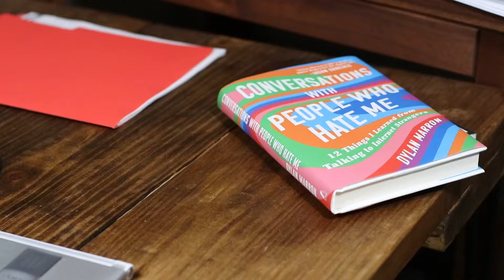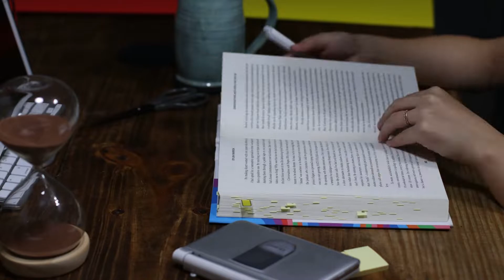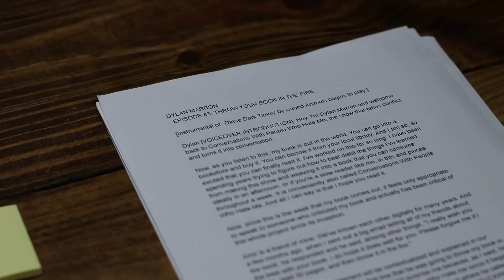Dylan Marronにハマった！/ 今年ベストな洋書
最近ハマってるポッドキャスト
Conversations with people who hate me

同じタイトルで出版されている本も読んでみた

ポッドキャストはDylanさんにヘイトコメントを書いた人と直接話してみる、という内容やコンフリクトのあるゲスト同士の会話をDylanさんが取り持つ、というようなコンセプト

ポッドキャストを聴いているとエピソードの内容や会話の展開によってなぜがすごく心が動いたり、ザワザワしたり

感情的に難しい会話を穏やかに進めるこの人本当に尊敬！と思うと同時に本を読んで舞台裏の葛藤やエピソードのコンテキストも見えてますますハマり出した

気持ちの余裕がない時でも穏やかに会話ができるようになりたい、と思っていたところだったのでポッドキャストと本を行ったり来たりしながら会話力＆英語力を鍛えたい